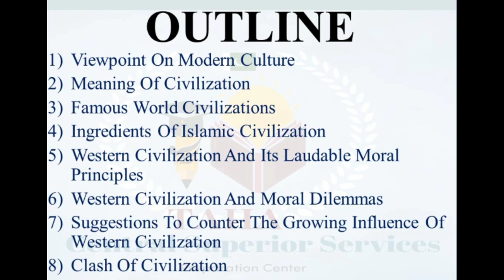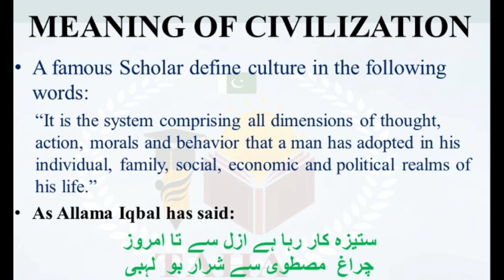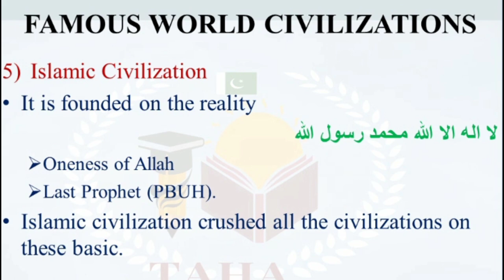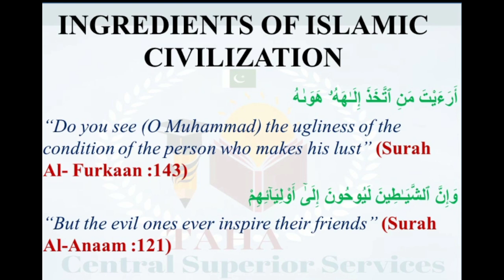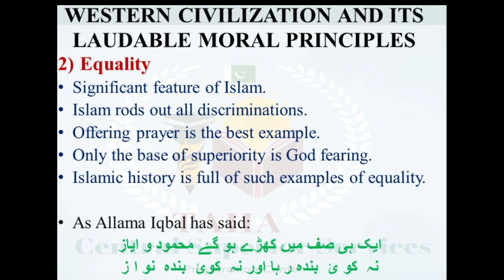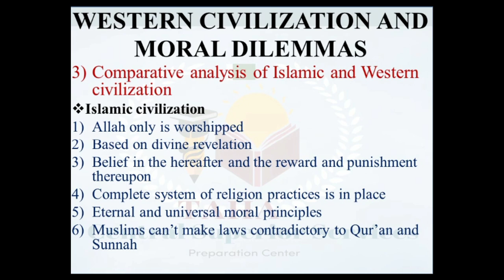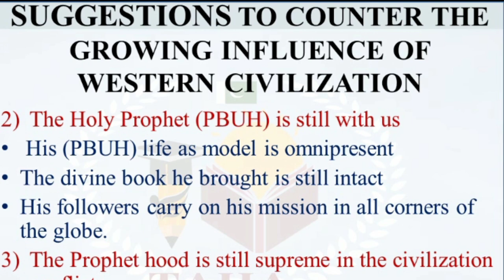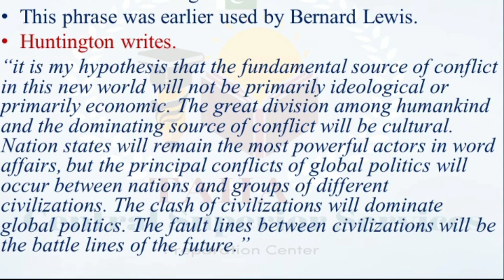Meanings of Civilization and Culture || ISLAMIC STUDIES || Part 30 || CSS Exam Preparation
Today's session will be on "Meanings of Civilization and Culture", the first part of the 4th chapter 'ISLAMIC CIVILIZATION AND CULTURE' regarding the CSS and all other competitive exams in Pakistan.

     The discussed content list is given in following
1. Viewpoint On Modern Culture
2. Meaning Of Civilization
3. Famous World Civilizations
4. Ingredients Of Islamic Civilization
5. Western Civilization And Its Laudable Moral Principles
6. Western Civilization And Moral Dilemmas
7. Suggestions To Counter The Growing Influence Of  Western Civilization
8. Clash Of Civilization

  Thanks